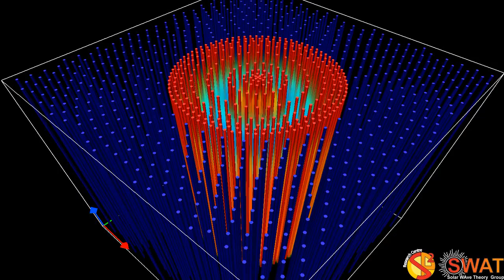Magnetic Flux Tube - Sausage Mode - Slow Branch 2 - Quarter Wavelength